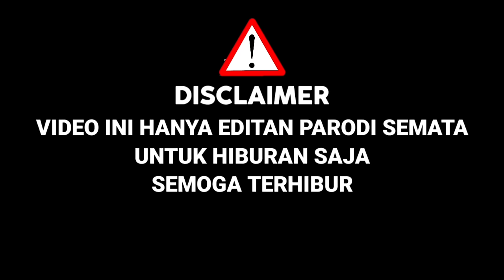Mengejutkan Juri!!Charly Jadi Peserta Di X Factor,Bawakan Lagu Gadis Malaysia,Ternyata Mirip|Parodi